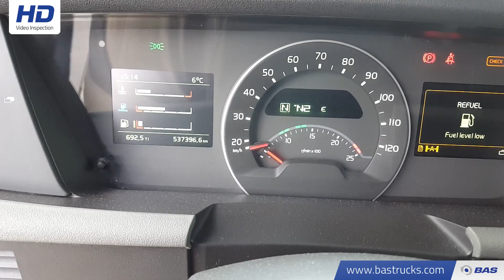70100016 Volvo FH 540